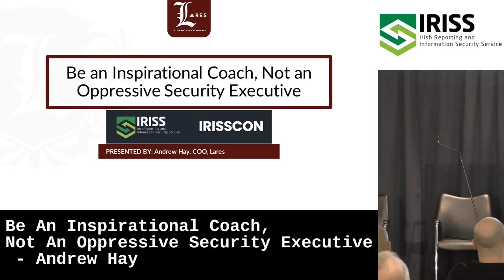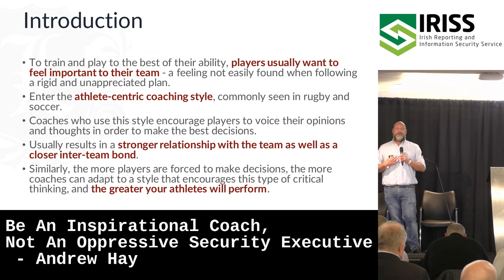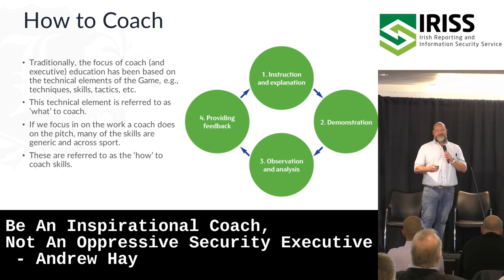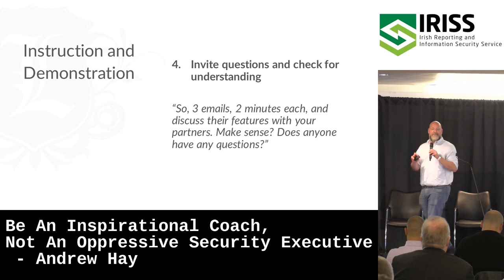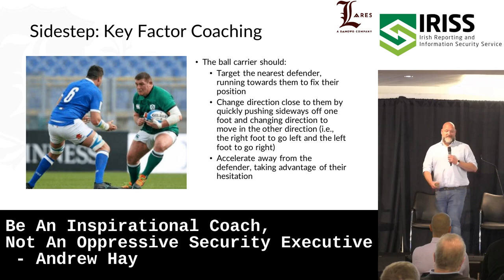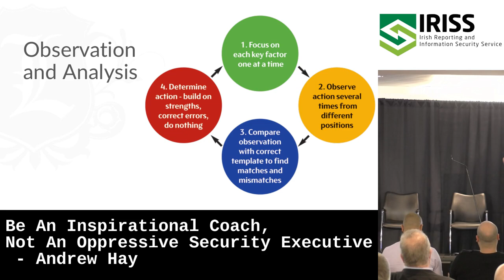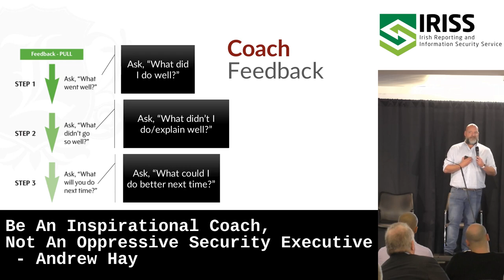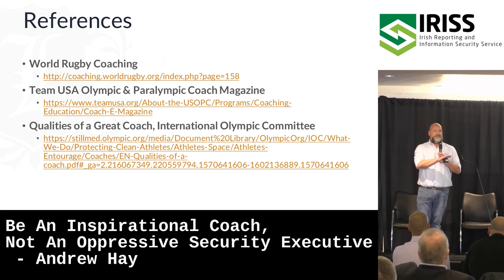Be An Inspirational Coach, Not An Oppressive Security Executive - Andrew Hay